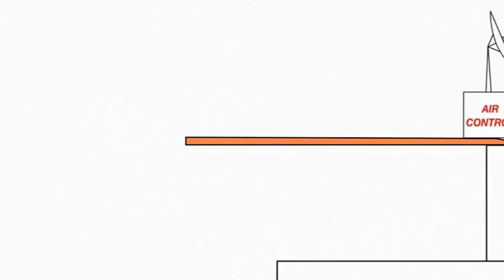10 января 2022 г.